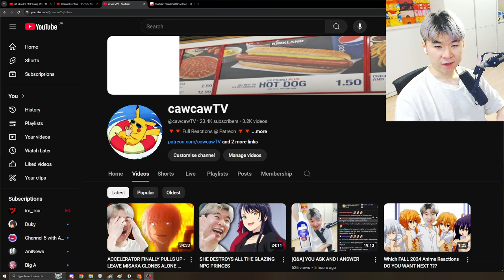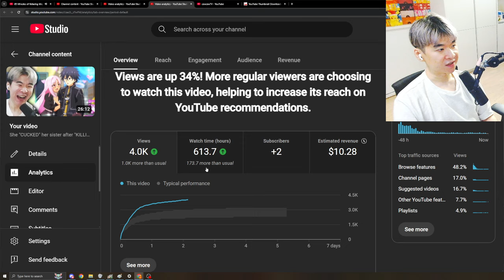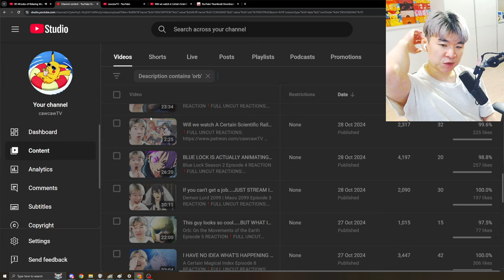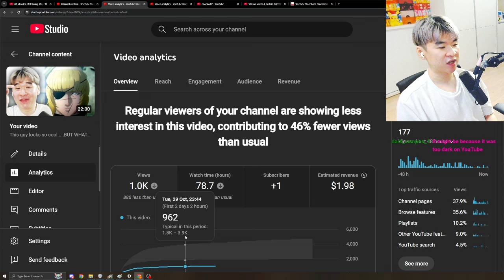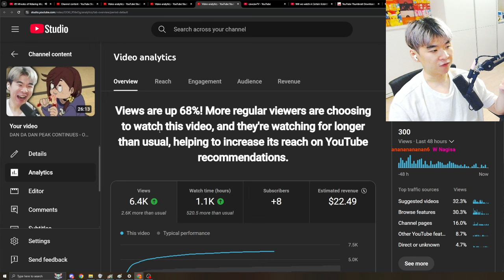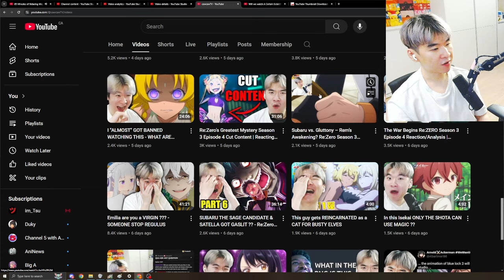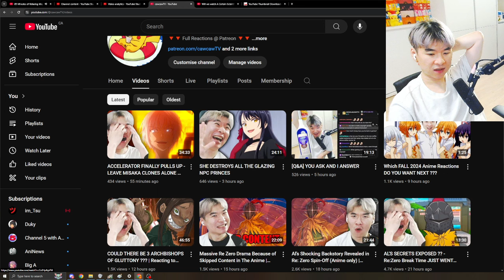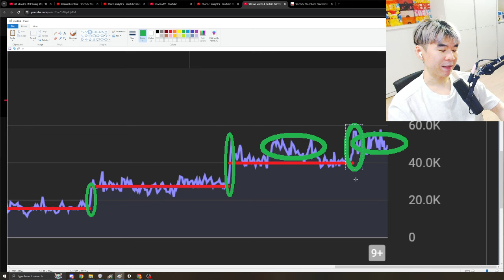DID WE HIT ANOTHER BOOST IN VIEWERSHIP ?? - Fall 2024 Anime Weekly Performance Review